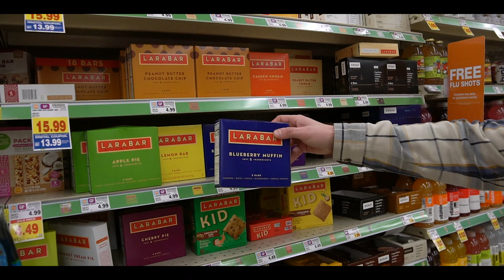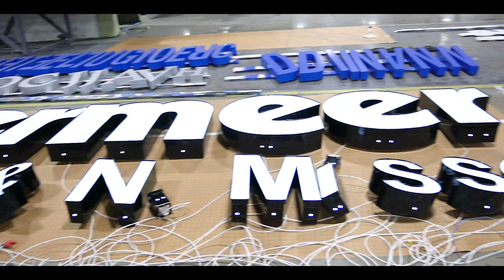Bright Signs Marketing Vlog #001 - TRIP TO THE WAREHOUSE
In our very first vlog we dive into Bright Signs Marketing CEO, Aaron Keebler's life. From motivational talks, grocery store runs, and beautiful signs, you will get a better understanding of how we operate here at Bright Signs Marketing.